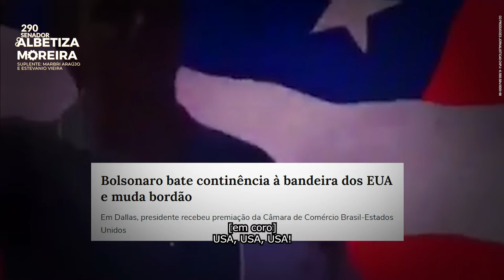Vote 290: Albetiza Moreira para senadora no Piauí